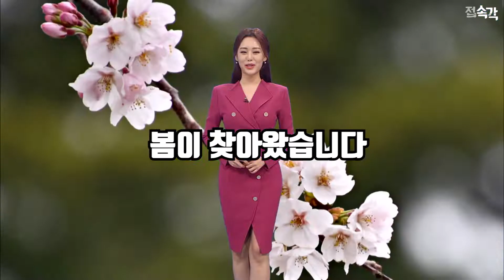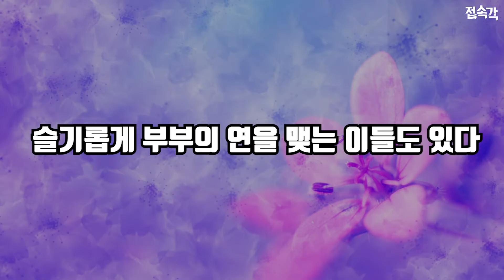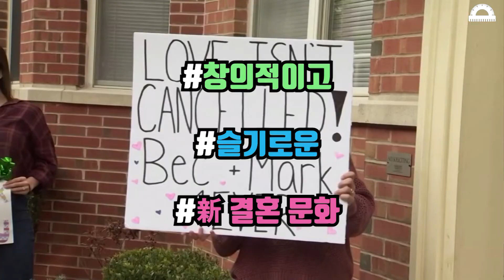이 시국에 결혼, 안 할 수도 없고...난 남들과 다르게 한다 / 랜선 결혼식부터 드라이브스루 결혼식까지 / 이색결혼식 완전 정복!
요즘 같은 시국에 봄이 왔지만 특히 우울한 사람들이 있습니다.
결혼을 앞둔 예비 신혼부부들입니다. 그렇다고 마냥 미룰 수 만은 없는 결혼식
남들과는 다르게, 슬기롭고 창의적인 이색 결혼식으로 이목을 끌고 있는 부부들이 있습니다. 이색결혼식 완전 정복! 접속각에서 직접 확인해 보시죠.